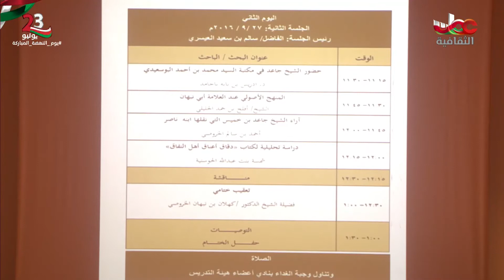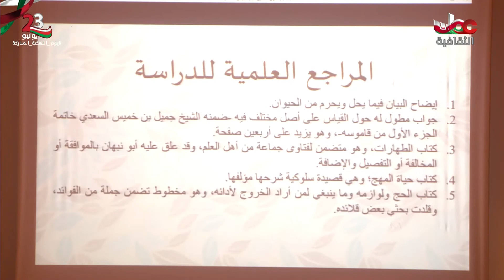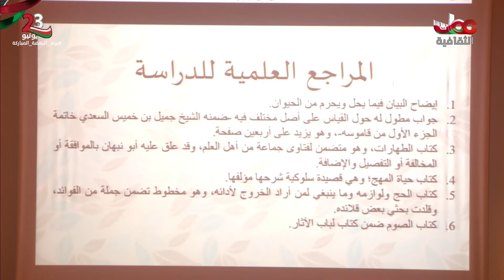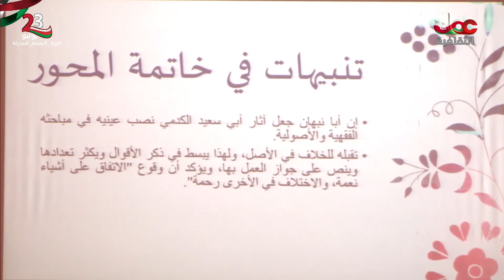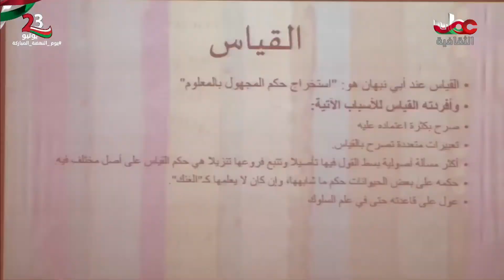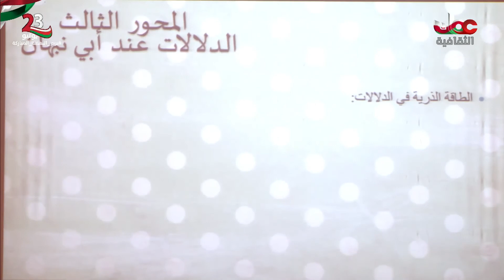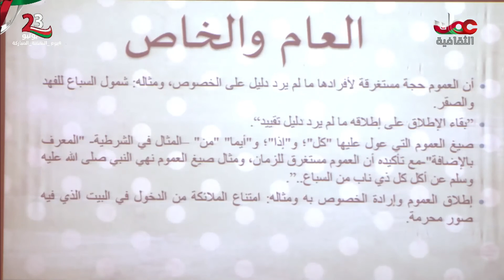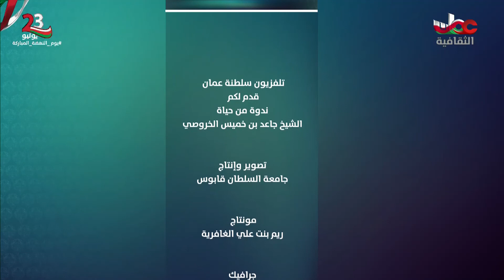ندوة آفاق حضارية من حياة الشيخ جاعد بن خميس الخروصي ج 3